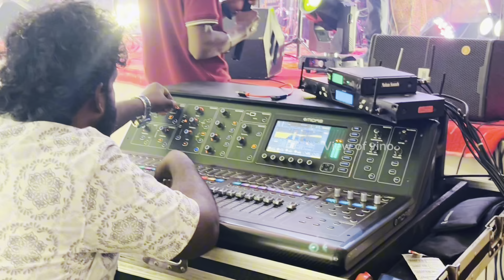🛑இந்திய பிரபலங்களுடன் இணைந்து யாழில் நடைபெற்ற இசை நிகழ்ச்சி 😍